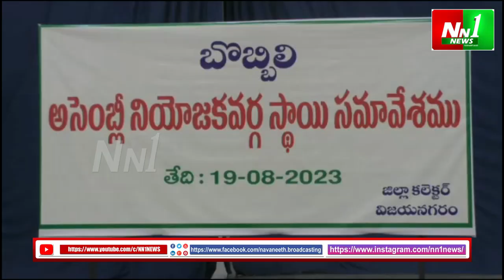విజయనగరం : అభివృద్ది కోసం మ‌రింత బాధ్య‌త‌గా ప‌నిచేద్దాం.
"nn1news live"
"nn1news luve"
"nn1news"
"nn1news live"

NN1 NEWS#
NN1 News#
nn1news live#
nn1news breaking news today#
nn1news Breaking#
nn1news Youtube on live#
nn1news Sucribe#